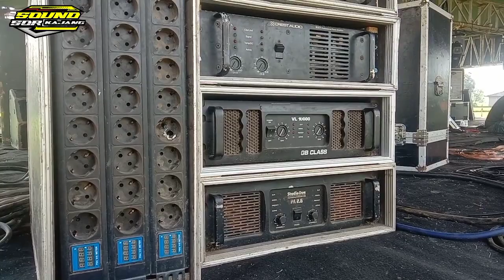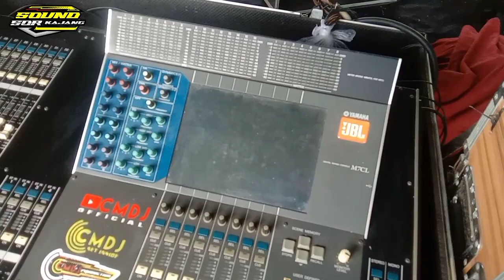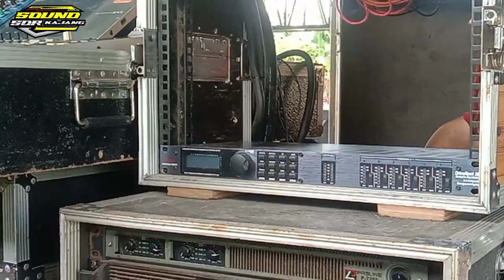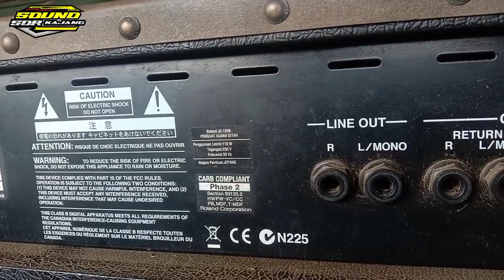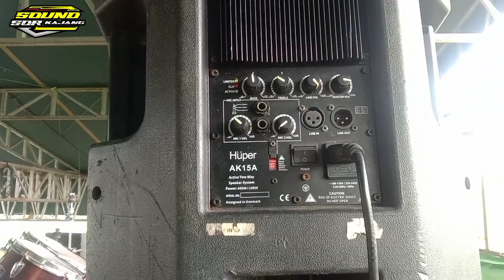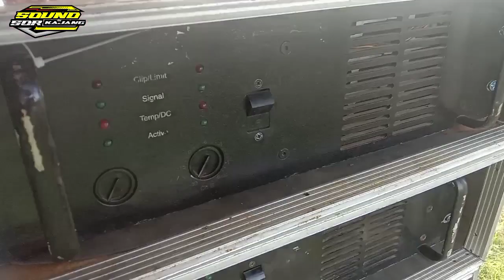Rieviw Dhehan audio di boyolali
Dan video ini hanya untuk hiburan semata dan jangan untuk di perdebatkan

dangdut
dangdut koplo
musik
live streaming
indonesia
jawa
video shooting
koplo
rockdut
trending musik
viral
cover
cover lagu
jawa timur
konser
hiburan
king multimedia
number 1
hits
video viral
campursari
jaranan
madiun
terbaru
populer
musik video
video clip
cover musik
live musik
video terbaru
lagu terbaru
gerry mahesa
new pallapa
mahesa takbir
instrumen cek sound live hajatan
lagu cek sound hajatan full album
lagu cek sound viral
instrumen cek sound audio
instrumen cek sound kalem glerr
instrumen cek sound full bass glerr
instrumen cek sound jernih clarity
instrumen cek sound dangdut koplo terbaru
instrumen cek sound clarity
instrumen cek sound full bass
instrumen cek sound dangdut
instrumen cek sound glerr
ramadhan.mp4
sound gantung
crest audio
aeromax
sound horeg
sound hajatan
hm ragil
pringgodani kradenan
pringgodani terbaru
pemersatubangsa
pringgodani
zariden music
garaga
dangdut trending
denny caknan
america
thailand
arlida putri
goyang pargoy
henny adella
dangdut viral
happy asmara
yeni inka
nugroho audio
difarina indra adella
jandhut
fress music
ageng music
om adella
full lbum terbaru
dangdut panggung hajatan
difarina indra terbaru
dangdut terhits
dangdut terbaru
instrumen cek sound terbaru 2023
new monata
monata
cek sound new pallapa
galaxymusik
dangdutgalaxy
galaxymusikpati
dangdutlatian
agusedogawa
dangdutkoplopati
galaxy
omgalaxy
galaxymusikterbaru
hastina
coverdangdut
latihangalaxymusikterbaru2023
galaxyterbaru2023
galaxymusiklivestreaming
galaxymusikfullalbum
galaxymusic
dhehan music
cek sound terbaru
granat community
ssb putra galaxy
new pallapa terbaru
new pallapa full album
new pallapa full album terbaru
new pallapa full album terbaru 2023
new pallapa full album 2022
new pallapa terbaru full album
ayu cantika
laila ayu
ratna antika
sabila permata
all artis mahesa music
mahesa music live wiringinanom
mahesa music live kesamben kulon
mahesa music live gresik
full album mahesa music
mahesa music full album
live mahesa music
mahesa music live
mahesa music
mahesa all artis gema takbir
all artis mahesa
gerry mahesa full album
gerry mahesa terbaru
new pallapa dhehan audio
takbiran mahesa
mahesa gema takbir
takbiran terbaru
mahesa takbiran
mahesa all artis
instrumen cek sound lapangan
gema takbir mahesa
takbiran
mahesa project
mahesa terbaru
mahesa musik
gery mahesa
lala widy
new pallapa live
cakmet
soundmen
ceksound
jokowidodo
dragrace
tenagakerjaindonesia
tki
tkw
shooting
smkbisa
surabaya
sidoarjo
kebayamerah
soundmalang
horeg
brewogaudio
dennycaknan
dj
jawatimur
yeniinka
omadella
adella
newpallapa
arab
arabsaudi
taiwan
anakrantau
malaysia
kesucian ati
new pallapa kesucian ati
banyuwangi
sunda
new pallapa 2023
dangdutjawatimur